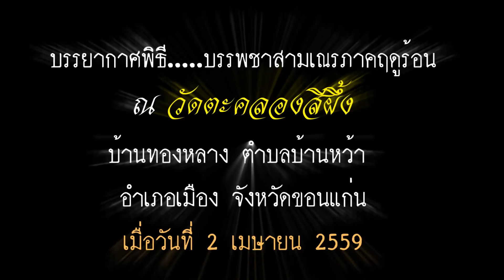บรรพชาสามเณรภาคฤดูร้อน ณ วัดตะคลองสีผึ้ง บ้านทองหลาง ตำบลบ้านหว้า อำเภอเมืองขอนแก่น ปี 59 ชุด 1